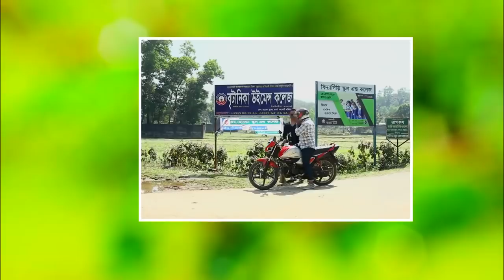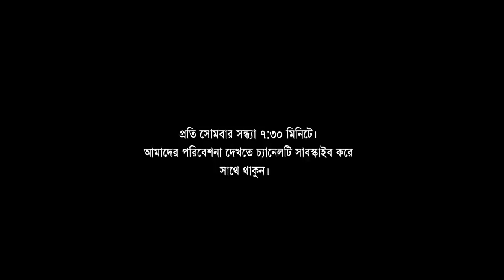নাটকঃ একজন আবিদের গল্প (৫পর্ব )Sylhety Natok।Belal Ahmed Murad।New Bangla Natok।Emotional Natok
green bangladesh,
green bangla tv pro,
green bangla all,
green bangla aminul,
green bangla abid,
green bangla aminul song,
green bangla cricket tokko,
green bangla century,
green bangla chintai,
green bangla danda gorom,
green bangla doctor,
green bangla digital biye,
green bangla doi,
green bangla dhandabaj,
green bangla eid natok,
green bangla e commerce,
green bangla english,
green bangla gaan,
green glory bangla,
green bangla shopno gram,
gurunti green bangla,
green gables bangla movie,
green bangla holy,
green bangla islamic channel,
green bangla internet marriage,
green bangla kipte,
green bangla kipta shamim,
green bangla lifestyle,
green bangla latest natok,
green bangla movie,
green bangla monipuri,
green bangla music,
green bangla murad new natok 2019,
green bangla mlm,
green bangla new video,
green bangla point,
green bangla pipra baba,
green bangla rdx,
green chicken recipe bangla,
abdur raheem green bangla,
green sauce recipe bangla,
green salad recipes bangla,
green bangla suting,
green bangla studio,
green bangla sylheti,
green bangla talbaz,
green bangla user,
green bangla ward member,
green bangla word member,
green bangla whatsapp status,
green bangla youtube,
sylheti song,
sylheti fua,
sylheti rap song,
sylheti waz,
sylheti biyer gaan,
sylheti natok murad,
sylheti gaan,
sylheti ancholik gaan,
sylheti all song,
sylheti american,
sylheti afa,
sylheti apa,
sylheti ancholik biyer gaan,
sylheti ancholik natok,
sylheti anthem,
sylheti american mum,
sylheti ancholik song,
sylheti bangla,
sylheti baul song,
sylheti baul gaan,
sylheti biyer song,
sylheti blog,
sylheti bangla media,
sylheti baul,
sylheti bhai,
sylheti comedy natok,
sylheti cooking,
sylheti comedy gor,
sylheti chiz,
sylheti cid,
sylheti channel,
sylheti comedy tv,
sylheti chele dhakar meye,
sylheti cypher,
sylheti dhamail gaan,
sylheti dong,
sylheti dubbing,
sylheti dj song,
sylheti dhamail video,
sylheti drama,
sylheti dialogue,
sylheti dance,
sylheti despacito,
sylheti english song,
sylheti english,
sylheti explosion,
sylheti entertainer,
sylheti entertainment 24,
patinetar eid sylheti natok,
emraan sylheti fua,
everything sylheti,
english speaking sylheti,
sylheti vs english,
sylheti funny,
sylheti fuain,
sylheti funny video,
sylheti fun,
sylheti funny video song,
sylheti fuain ltd,
sylheti gali,
sylheti geet,
sylheti gaye holud,
sylheti git,
sylheti guys,
sylheti gojol,
sylheti gaan bangla,
sylheti g